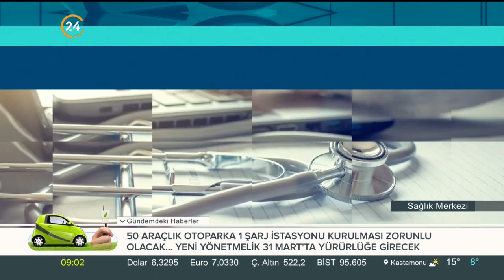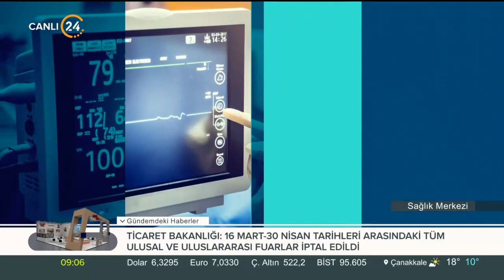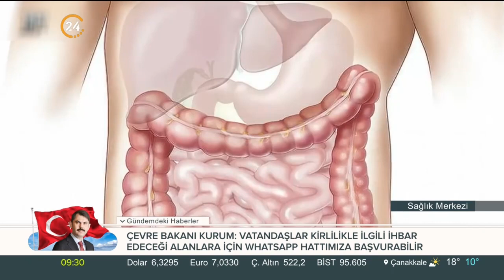(Op. Dr. Babek Tabandeh, Prof. Dr. Ömer Şentürk) - Sağlık Merkezi - 14.03.2020